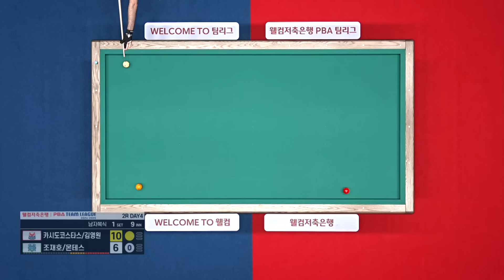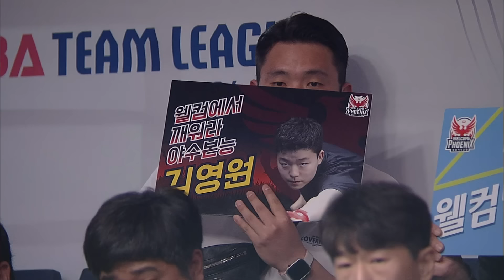세계적인 대선배들 압도한 16세 김영원의 복식 활약 | 명장면 | 2024-25 PBA팀리그 2R